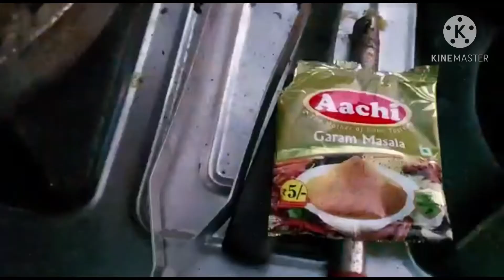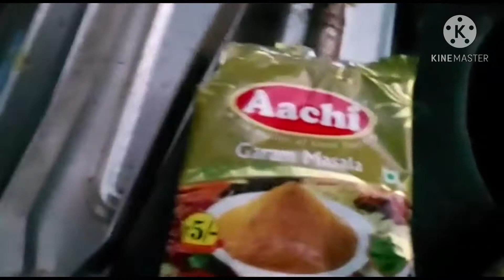ఉత్తర్ ప్రదేశ్ లారీ డైవర్లు చేసే రోడ్ సైడ్ వoట చూద్దాo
4s family for hitham vlogs